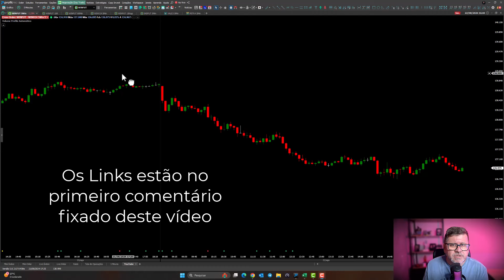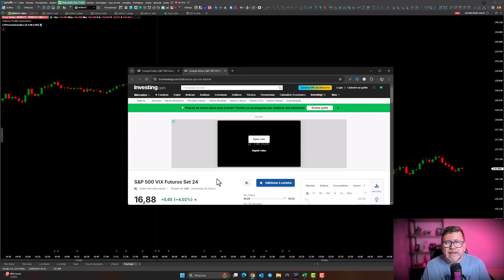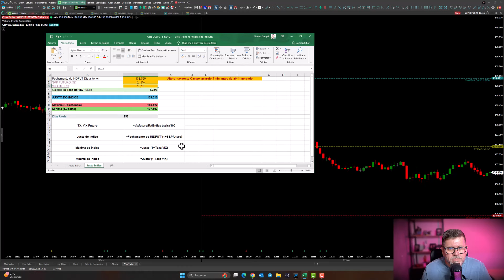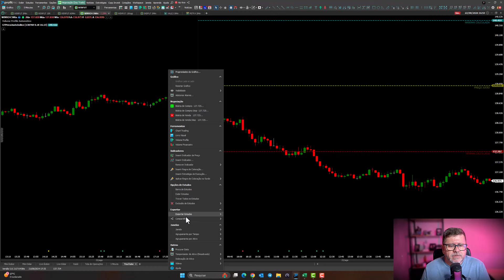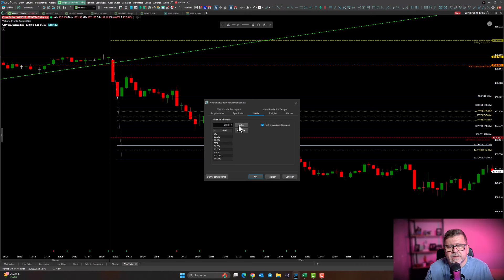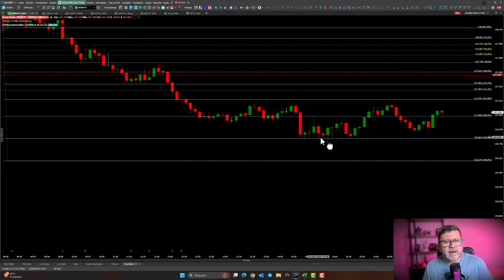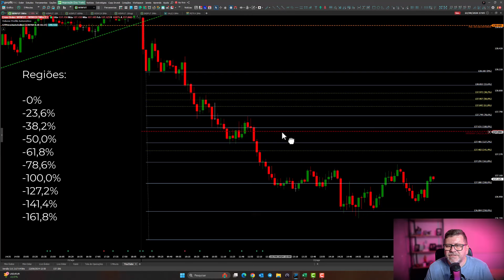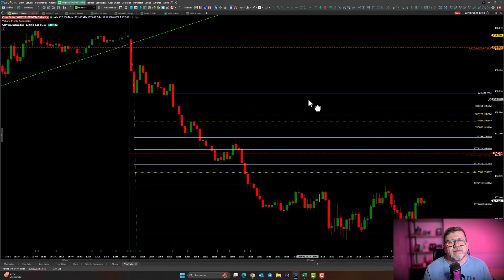Contamos Vários Segredos do Índice em 1 Aula | Gurgel Trader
Sabe aqueles vídeo que dá vontade da gente começar com aquela frase de vendedor de cursos... "Não Sei Quanto Tempo este Vídeo Vai ficar no Ar!" Pois é, tem tanta informação aqui, que daria para fazer algo assim.

Mas como aqui a gente não quer vender ilusões, vamos direto ao ponto neste conteúdo. Aqui vamos passar a vocês um indicador de cálculos automáticos de Preço Justo, Máxima e Mínima, além de mostrar um forma incrível de descobrir gatilhos de entrada usando Preço Fibonacci e Projeções de Fibonacci.

▶️Título do Vídeo: Contamos Vários Segredos do Índice em 1 Aula

CONTATO

Alberto Gurgel
Trader Desenvolvedor
AG - Empreendimentos Digitais